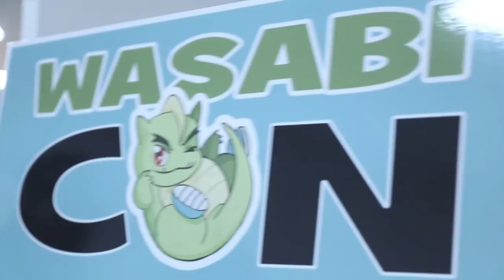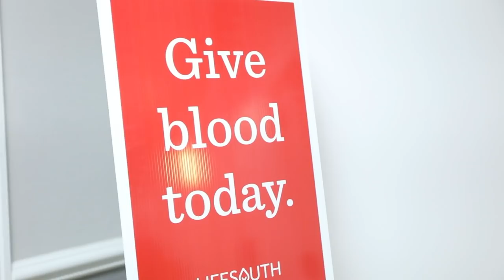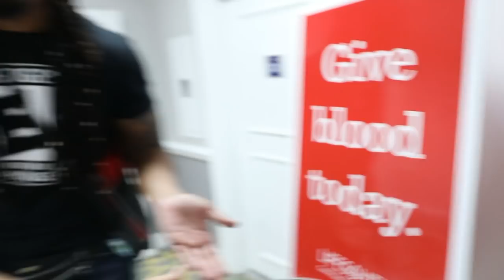Dio Maddin and friends take over WasabiCon | WWE Fandom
NXT Superstars Dio Maddin, Shane Thorne & Mansoor attend one of the biggest conventions of the year, WasabiCon. Witness the funny moments they capture while being surrounded by some of the biggest anime fans in the world.